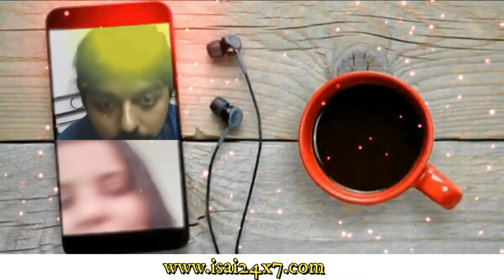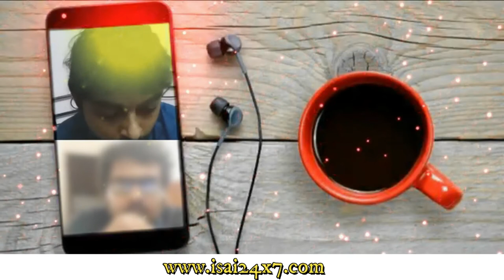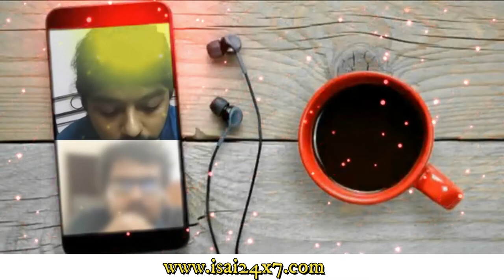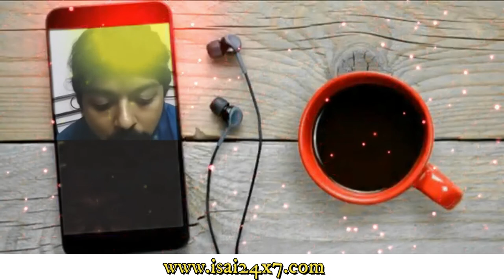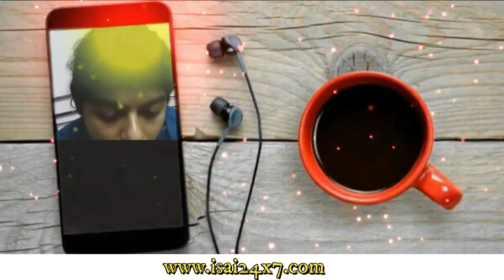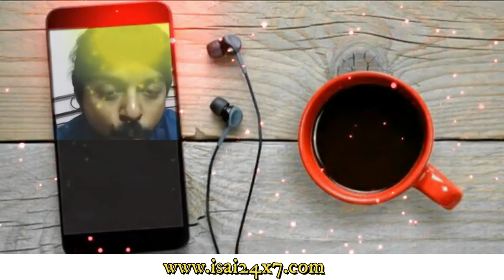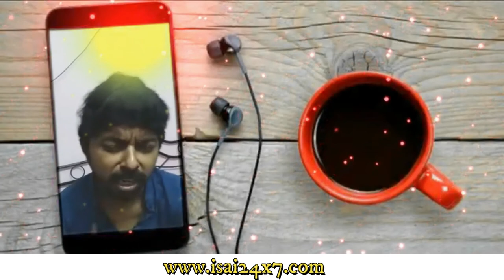Great Indian Music Quiz Part 4 | Great Indian Muisc Festival